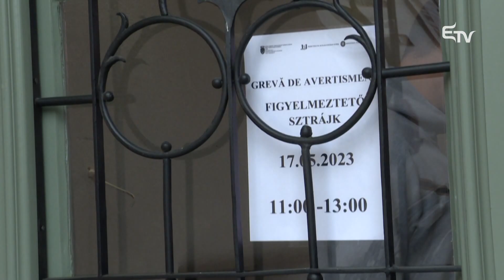Elkerülhetetlen az általános sztrájk – Erdélyi Magyar Televízió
Figyelmeztető sztrájkot tartottak ma a tanárok országszerte. 11 és 1 óra között nem tartottak órákat, jövő héten pedig az általános sztrájk kirobbantására készülnek. A tanügyi szakszervezetek követeléseit már 5 hónapja nem veszi figyelembe a kormány.